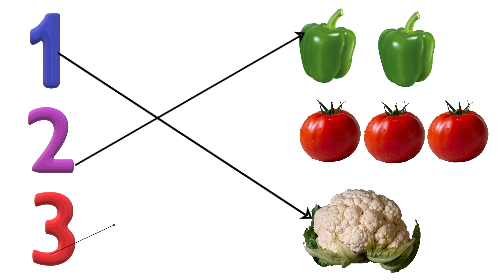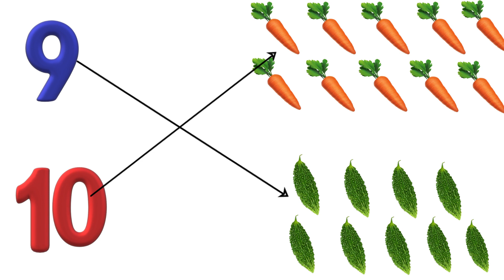Count and Match Vegetables | Number/Vegetable Matching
@BubblyBeekids  Dive into a world of colorful veggies and exciting numbers in our newest video! 🥦🍅 Join the fun as we embark on a delightful adventure of 'Count and Match Vegetables | Number/Vegetable Matching Challenge' designed just for our young audience. In this interactive game, we'll whisk you away to a garden of learning, where counting becomes a joyous journey among your favorite vegetables. Can you match the right numbers to each vegetable in just 5 seconds? Get ready for giggles and learning combined, making education a blast! Watch, play, and discover the magic of numbers with our veggie-filled challenge. Hit play now and let the vegetable counting fun begin!